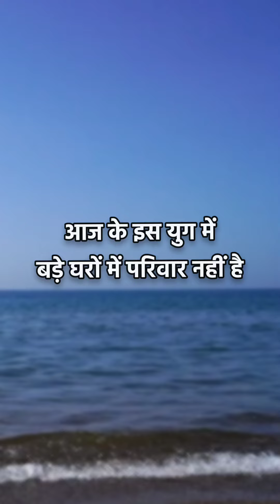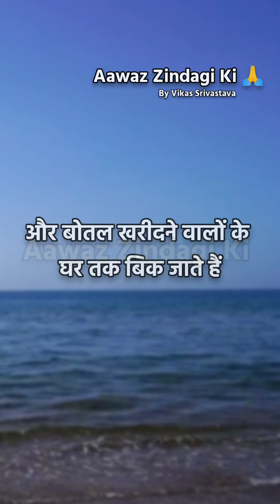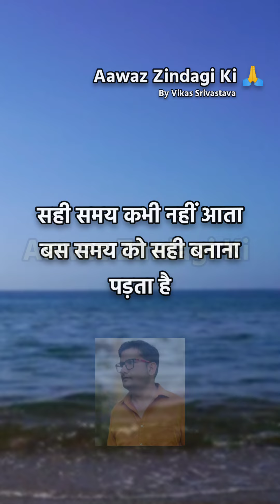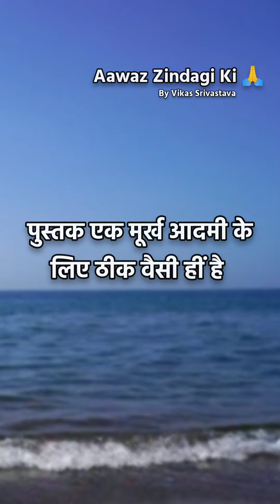कम शब्दों में गहरी बातें | जीवन की सच्चाई से रूबरू करातीं ये पंक्तियां आपको जरूर सुननी चाहिए